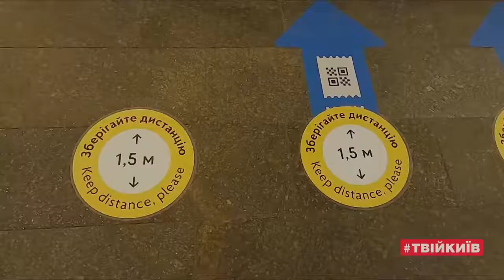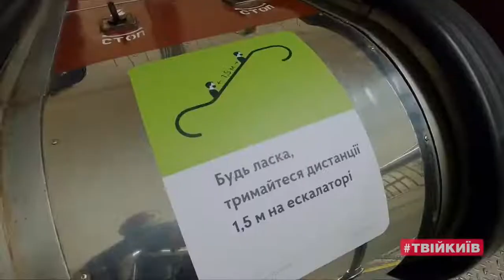25.05.2020 прес-брифінг Віталія Кличка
Онлайн прес-брифінг Київського міського голови Віталія Кличка щодо ситуації в Києві в умовах запроваджених протиепідемічних заходів та обмежень, спрямованих на запобігання поширенню коронавірусної інфекції (COVID-19).